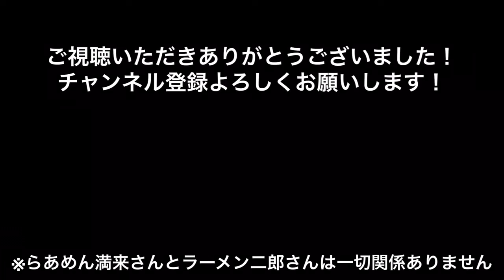二郎なグルメ 第6回 番外編 東京都新宿区西新宿 らあめん満来 チャーシューらあめん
◆この「二郎なグルメ」シリーズについて
このシリーズはラーメン二郎という特異なジャンルをひたすら食べるというシリーズになります。

ですが今回は見た目もスープも「は？これが二郎系？ぜんぜん違うでしょ？」な中華そば屋さんになります。
ですがそのチャーシューだけは豚を愛する全ジロリストの皆さまも納得のクオリティということで今回は番外編でお送りします。

ただひたすら豚（その他）を眺めていたい
等の特殊なニーズにお応えするできればと思います。

ぜひ楽しんでいただければとは思うものの、果たして楽しんでいただけるものかわかりません。
とりあえずそんなこんなのラーメン動画になります。

◆第6回　らあめん満来さんについて
今回の第6回は番外編として東京都新宿区西新宿の
「らあめん満来」さんの回になります。

らあめん満来さんは創業半世紀以上の超老舗で、スタジオアルタ近くということもありあのタモリさんも笑っていいとも！後に何度も訪れたことがあるという名店です。
スープは鶏ガラと豚骨でだしをとった正しい東京中華そばスタイル。
麺は手打ち若干のちぢれの弾力がある歯ごたえとのど越しのよいちゅるちゅる麺。
具はチャーシュー・海苔・メンマ・ネギというこれまた正しい中華そば（なるとがあればなお）、らあめんのみほうれん草もあり。

で、「どこが二郎やねん！」というツッコミは容易に想像できますが、
あえて二郎なグルメの番外編としてラインナップさせていただいたのはご覧の通りの関東屈指ともいわれる圧巻のチャーシューです。
私たちはやはりこれはチャーシューではなく豚と呼びたいですね。

二郎さんに求めるものは人それぞれ異なると思います。
小麦香るボキボキごきごき麺、
うずたかく積み上げられた山のような野菜、
唯一無二のニンニク、そしてアブラ、
もう体が求めてしまうグルエース、
そして圧巻の豚、
そうです、満来さんの豚は他人とは思えへんねん。

今回は麺とスープはそこそこに、動画はほぼ豚フォーカスです。
そして実は普通盛りオーダーであるものノゲジさんの大豚を完食したくらいの満腹度。
満来さん、ざるらあめんの普通盛りで茹で前400g、大盛は600gという麺量情報でなかなかあなどれません。
ちなみにらあめんは茹で前300gとのこと。
はい、麺量自体も二郎さん級なのであります。

やっぱり腹違いの兄弟らしい？（うそです、ネタです）

新宿にお立ち寄りの際はぜひ足をお運びください。

◆一般的な二郎さんルールについて（初心者の方向け）※例外あり

１．お店に着いたら列の最後尾と思われるところに接続して並びます。
　この時、お店によって並ぶ位置のルールなどがありますのでよくわからない場合は列に並んでいる人にどう並んだらいいか聞きましょう。
　ラーメン二郎が好きな人はみんないい人なので親切に教えてくれます。

２．券売機が近くなったら食券を購入します。
　※一部店舗によっては食券を購入してから列に並んでくださいという場合があります。
　食券の選択肢は
　・小か大か
　・ブタのオプションありか（小→小豚→小豚W）
　　デフォルトは豚2枚プラスアルファ、豚で2枚プラス、豚Wで4枚プラスになります。
　　はじめてのときは豚は増さないほうが良いと思います。
　　店舗によっていくつかオプションがあります（生卵・カレー粉・ショウガなどなど）
　・お札の両替は控えましょう
　　券売機は1000円札専用がほとんどなので小銭か1000円札を必ず持っていきましょう。
　　五千円札、一万円札を両替依頼すると周りからは少し冷たい目で見られてしまいます。
　　（決まったルーチンワークで店内のオペレーションが回っているのでそれを乱してしまうため）
　・列に並んでいるときは音楽やスマホゲームに集中しないようにしましょう。
　　麺を先に茹でる都合上、列にならんでいるうちに店主さんより麺量を聞かれます。
　　「麺の量は？」であったり「大か小か？」であったり「食券見せてー」とか
　　ヒアリング方法はお店によってさまざまなので店主さんの動きに気を配りましょう。
　・お店のご近所迷惑にならないよう道に広がったり、大きな声で騒いだり、路上喫煙したりという迷惑行為はやめましょう。

３．席が空いたら静かに着席します。
　　※一部店舗によっては店員さんの誘導を待つパターンもあります。
　　列に並んでいる間に前の人の動きを観察して予習しておきましょう。
　・お友達と仲良く隣に座りたいとかは遠慮しましょう。
　　お店の方が配慮してくれるところもありますが無言でどんどん座っていけというスタイルのお店は空いた席に順番に座りましょう。
　・着席と同時に食券をカウンターに乗せます。
　　このときに伝えるリクエストとしては
　　・麺の減少「麺少な目で」もしくは「麺半分で」
　　・麺の固さ「麺かためで」‹「麺ばりかた（かたかた）で」※固めできないお店もあります。
　　・アブラ少な目
　　・麺の増量（初心者向けではありません）
　　　大の食券を購入した場合のみ一部のお店で「麺増し」のオーダーも可
　　あとは提供を待ちます。

４．コール
　　自分のラーメンの提供準備ができると助手さんからトッピングのオーダーを聞かれます。
　　このトッピングを伝えることは一般的に「コール」と言います。
　　助手さんからは
　　「小の方、ニンニク入れますか？」（これがデフォルト）
　　だったり
　　「小の方ー」とか
　　（ちらっとこっちをみて）手を指すジェスチャー
　　などがきっかけになります。
　　ですのでやはりこちらでもスマホゲームや音楽に夢中になったりするのはやめて店内の動きを観察しましょう。
　　コールの種類は
　　・ニンニク
　　・野菜
　　・アブラ
　　・カラメ
　　で、カラメ以外は名称‹名称＋マシ‹名称＋マシマシとボリューム3段階に調整できます。

　　「ニンニク少し、野菜マシマシ、アブラ」

　　とコールすると、ニンニクLv0＋野菜Lv3＋アブラLv1のカスタマイズで提供されます。

　カラメはスープの醤油をさらに追加（味が濃く（しょっぱく）なります）
　アブラは豚肉の脂身のこと

　何も増さない場合は「普通で」とお伝えすれば増さない状態のものが出てきます。
　ニンニクと言わなければ基本的には入りません。

５．ひたすら食べる
　ラーメン二郎さんはロットと呼ばれる単位（基本的には座席数の半分ずつ）をいっぺんに調理します。
　1ロットの調理、提供時間は約10分程度です。なので同じ座席に次のラーメンを提供するのは20分後くらいなのでお客さんは遅くとも20分以内に退席している必要があります。
　お店側のオペレーションも考えると15分くらいで退席するのが理想です。
　なのでひたすら食べます。
　お友達と談笑しながらなんていうのはもってのほかで、寡黙にひたすら食べ続けます。
　そして食べ終わったら同行者がまだ食べていてもさっさと店外に退席します。
　友達が食べ終わるまで店内で待っているというのもご法度です。

とまあ、いろいろなルールがあってやっぱりちょっと怖そうなイメージがある二郎さんですが、上記を事前に認識しておいていただければ問題ないと思います。

◆注文サイズについて　※食べきれる量を注文しましょう
普通のラーメン屋さんの大盛でも足りないというあなたはラーメン二郎さんの小は普通に食べられると思います。
普通で十分な方は、「麺半分」と食券を渡す時、もしくは入店時にお伝えしましょう。
食券を渡す時よりも前にというのは、二郎さんはお客さんの回転を見計らって次の麺を先に茹で始めてしまうので、後から言ってももう遅いということがあり得ます。
ただ少な目オーダー優先で、余ってしまう麺は大を頼んでる人によそってしまったりします。
これが通称「ブレる」というもので、いつもと同じ量が出てこないことがあるというハプニングイベントです。